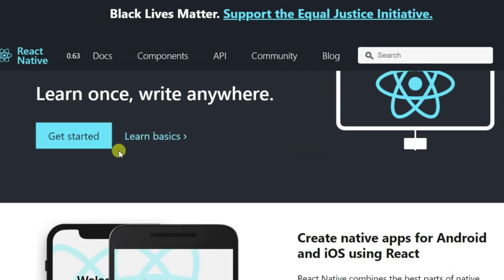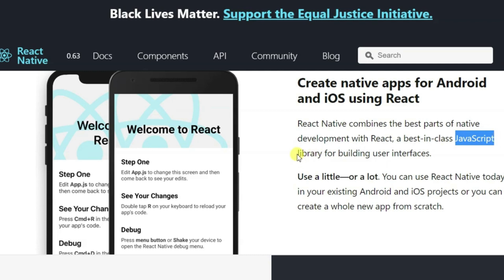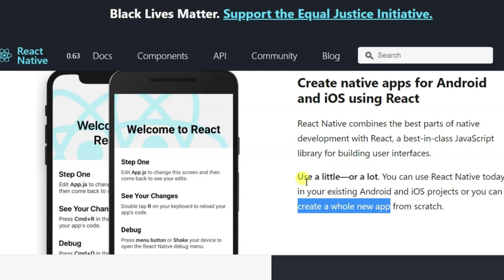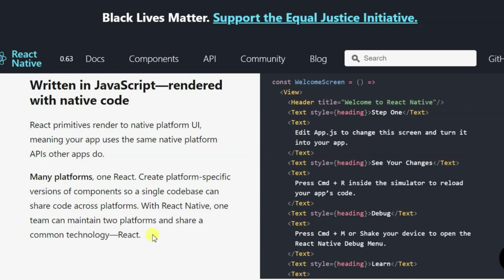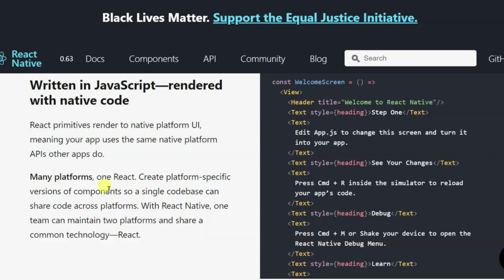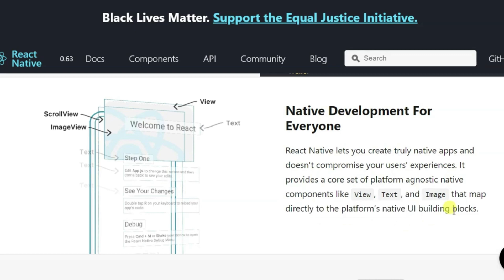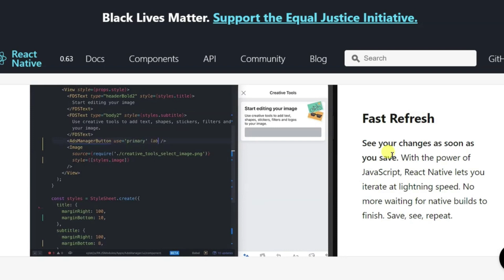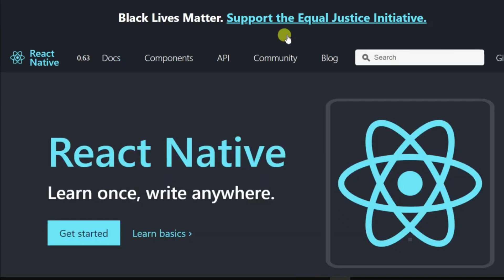React Native İngilizce Metin Analizi (v2) - Yazılım için İngilizce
Son zamanlarda yazılım dünyasında epeyce popüler olan React Native ile ilgili resmi İngilizce tanıtım metnini Yazılım için İngilizce serisi için analiz ettik. Bu yıl içerisinde Reading Akademi eğitimimizde ele alacağımız teknik İngilizce metinler için bir ısınma turu.